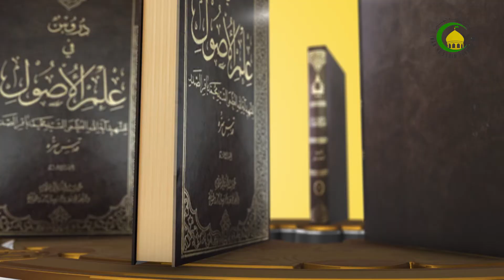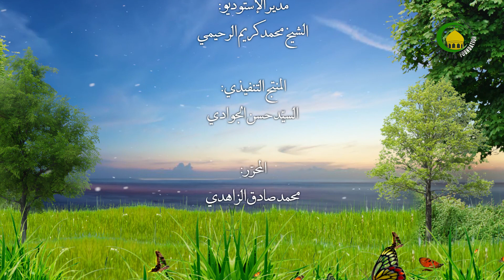136 تشخيص موضوع الحجية1 - الأستاذ:سماحة الشیخ فلاح سبتي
دروس في علم الأصول، الجزء الثانی، تشخيص موضوع...، ص183